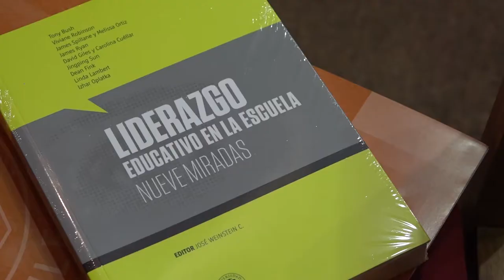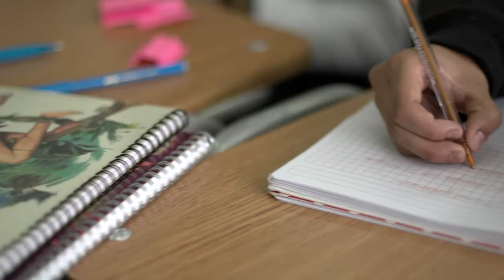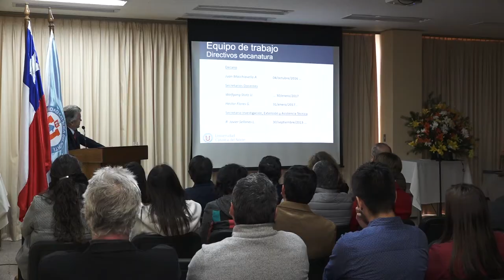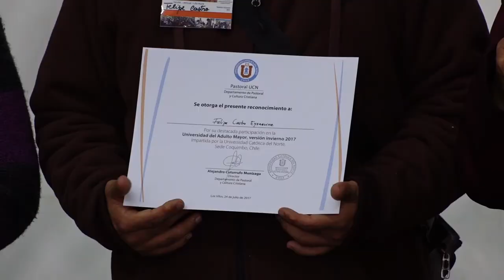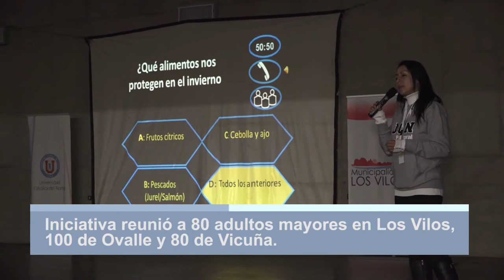Noticias UCN al Día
Edición del 17 de agosto de 2017